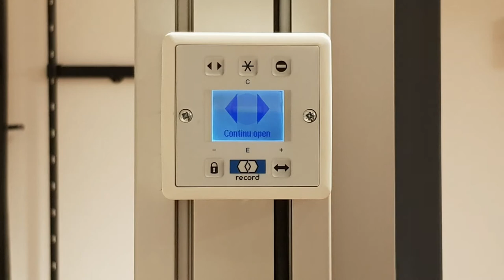Swing Door Automation with Touchless Button, 3D Safety Sensor, Electromagnetic Lock and Badge Reader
Products used in this solution video
swing door operator: record DFA127
touchless button: SmartKing
safety sensor: BEA LZR®-FLATS CAN 3D SW
electromagnetic lock: SmartKing
badge reader: SmartKing